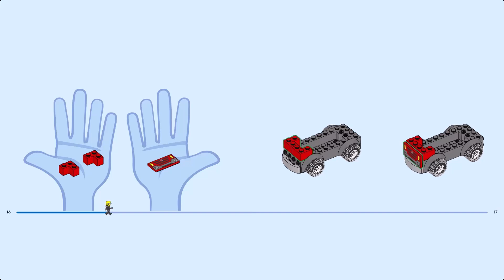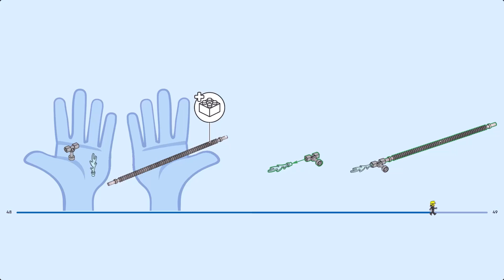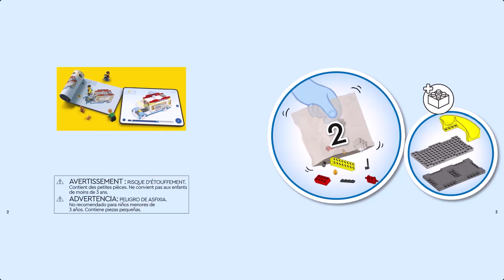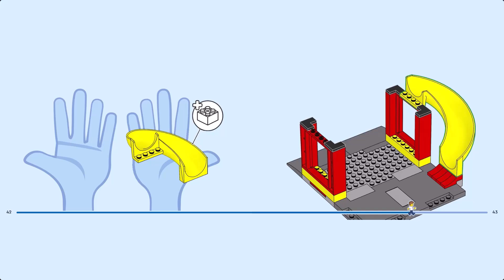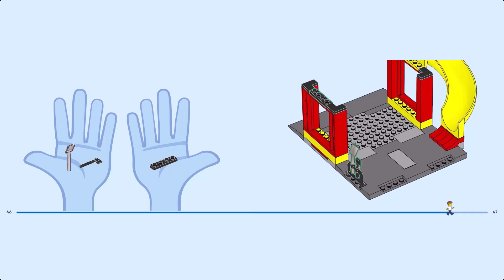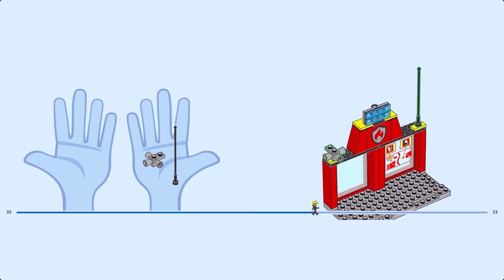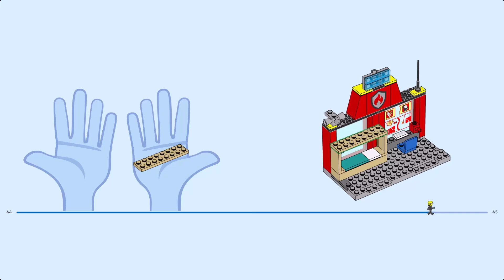LEGO Instruction - City - 60375 - Fire Station and Fire Engine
Spark kids’ imaginations with the LEGO® City Fire Station and Fire Engine (60375) playset, featuring a toy fire station with sleeping quarters, a garage and a fun emergency slide. Kids also get a cool fire engine with a flexible hose and roof ladder. Just add the popcorn cart, a few LEGO flames and the vendor and firefighter minifigures for hours of action-packed play.

Printed and digital building instructions
This easy-build 4+ playset comes with a LEGO Starter Brick element, pictorial instructions and the LEGO Builder app – a digital mentor with intuitive zoom and rotate tools that enable kids to visualise the finished model from all angles as they build.

Exploring the world through play
LEGO City 4+ building sets come with feature-rich buildings, realistic vehicles and fun characters that stimulate open-ended, imaginative play. Kids learn about the world around them through stories and scenarios that depict real life in a fun and exciting way.

- Firefighter playset for kids aged 4+ – This Fire Station and Fire Engine (60375) set makes a fun introduction to the world of LEGO® City, where kids are the everyday heroes at the heart of the action.

- What’s in the box? – Everything you need to build a toy fire station and fire engine, plus a popcorn cart, LEGO® flames and a vendor and 2 firefighter minifigures.

- LEGO® toy for nonstop firefighting fun – Includes a fun emergency slide for the firefighter minifigures and a unit with a flexible toy hose and raisable ladder.

- A fun gift for kids aged 4+ – Give this playset as a birthday, Christmas or any-day treat
Dimensions – Fire Station measures over 22 cm (8.5 in.) high, 18 cm (7 in.) wide and 19 cm (7 in.) deep.

- LEGO® accessories add to the play – Minifigure accessories include a toy spade, axe, radio and cup.

- Designed for younger builders – This 4+ set includes a LEGO® Starter Brick element, a simple pictorial building guide and digital mentoring via the LEGO Builder app.

- Helping kids develop life skills – LEGO® City playsets are designed to nurture physical skills and confidence through creative play.

- Quality assured – All LEGO® components meet stringent industry standards to ensure they are consistent, compatible and fun to build with.

- Safety in focus – LEGO® bricks and pieces are dropped, heated, crushed, twisted and analysed to make sure they meet stringent global standards for safety.